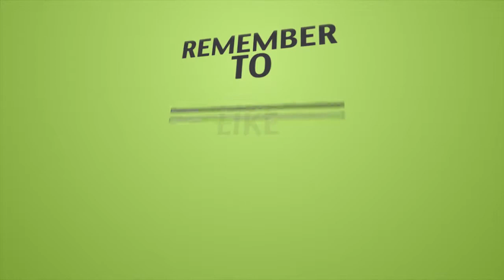Taz Plays Pixelmon Season 2 Ep.1 The Ruins Race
What is up you guy's my name is imafool or Taz depending on where you know me from,  I have been invited to play on a server called Decimon for the second season! Decimon has some awesome youtubers and streamers on it, why not head over and check them out: